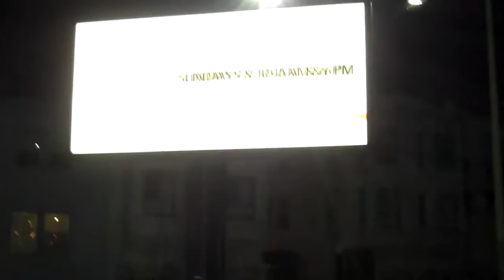Oakland, California, near Lake Merritt and Foothill Blvd, December 23, 2015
Oakland, California, near Lake Merritt, Foothill Blvd, and the Regeneration Church, December 23, 2015.